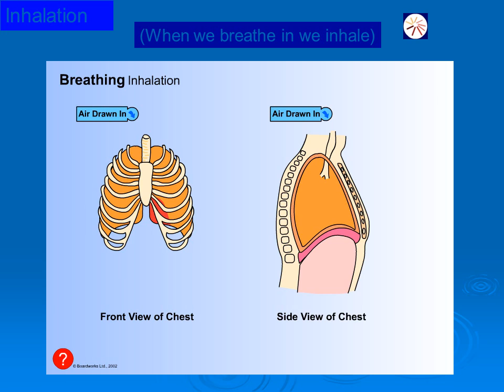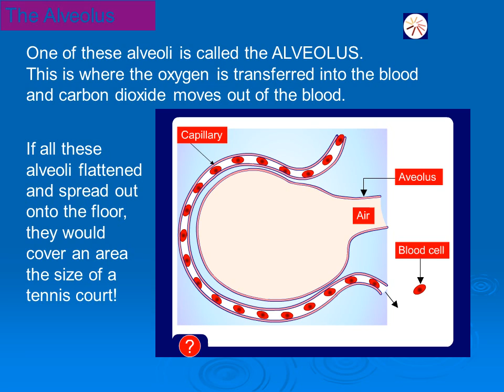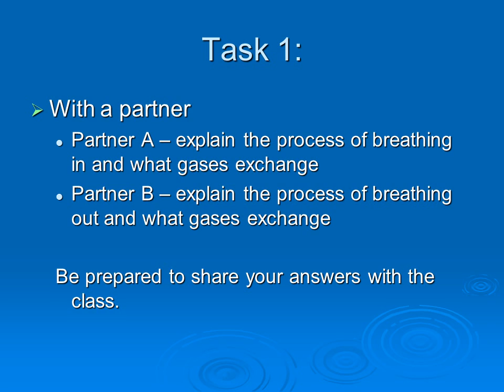Being Healthy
Objectives & Outcomes
Objective: Develop understanding of the structure of the lungs and gas exchange.
Outcomes:
All: Explain the process of breathing (4)
Most: Describe the difference between inhaled and exhaled air (5)
Some: Describe how alveoli are adapted for their purpose (6/7)
Extension: Describe how damaged alveoli can result in less gas exchange (7)
Gas exchange happens in the lungs.
You have 2 lungs, situated in your upper thorax / chest
Here, oxygen and carbon dioxide are exchanged – oxygen is needed for life and carbon dioxide is got rid of when we breathe out.
One of these alveoli is called the ALVEOLUS.
This is where the oxygen is transferred into the blood and carbon dioxide moves out of the blood.
If all these alveoli flattened and spread out onto the floor, they would cover an area the size of a tennis court!
Lets take a closer look (avi)
Backup of as wmv file